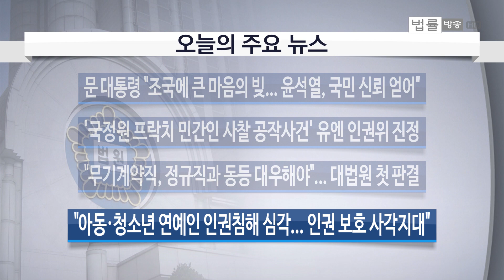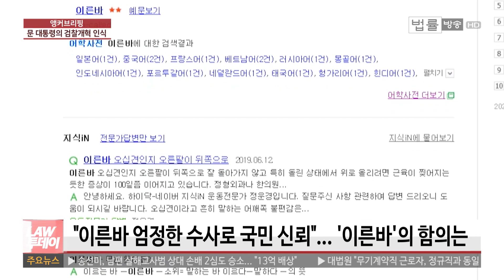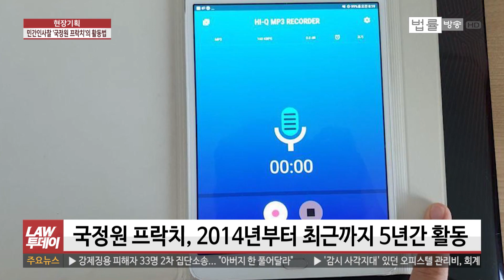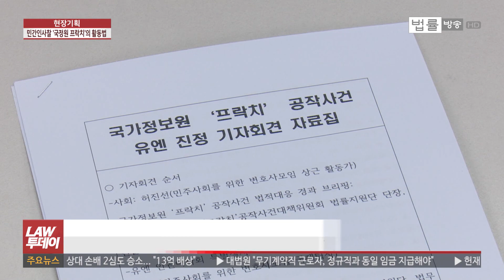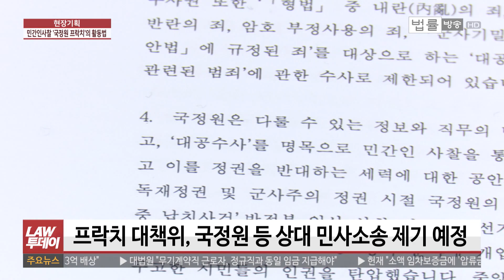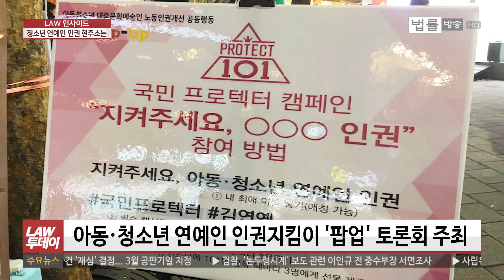[LAW 투데이-1월 14일] 文대통령 "윤석열, 검찰개혁 앞장서야"... 국정원 프락치 공작, UN으로... 아동 연예인 인권 실태 / 법률방송뉴스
[법률방송뉴스] 문재인 대통령이 신년 기자회견에서 조국 전 장관을 ‘그분’으로 호칭하며 “큰 마음의 빚을 졌다”고 말했습니다. 윤석열 검찰총장에 대해선 ‘이른바’ 엄정수사로 국민 신뢰를 얻었다고 말했습니다.

문재인 정부에서도 국정원이 ‘프락치’를 이용해 민간인을 사찰했다는 폭로와 관련해 대책위원회가 유엔 인권위원회 특별절차에 진정을 내기로 했다고 밝혔습니다. 집중 취재했습니다.

기간제로 근무하다 무기계약직으로 전환됐다면 정규직과 같은 대우를 해줘야 한다는 대법원 첫 판결이 나왔습니다. 일선 사업장에 후폭풍이 예상됩니다.

아동청소년 연예인들의 학습권과 노동권 등 인권침해가 심각한 것으로 조사됐습니다. 국회에서 실태 조사 발표와 대안 마련을 위한 토론회가 열렸습니다.